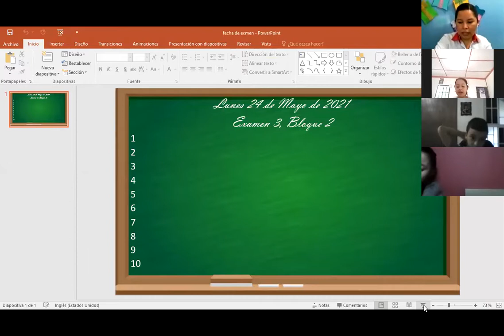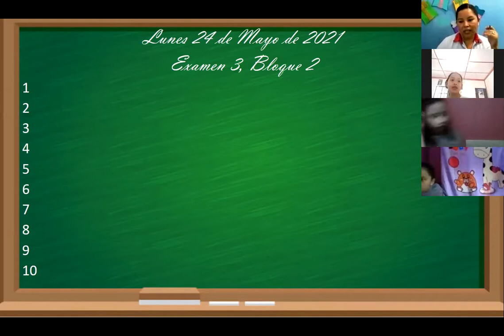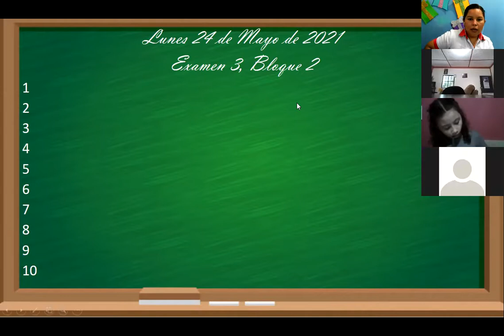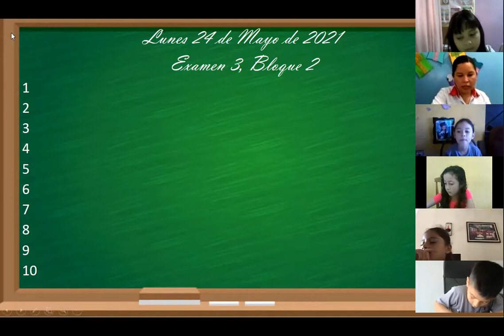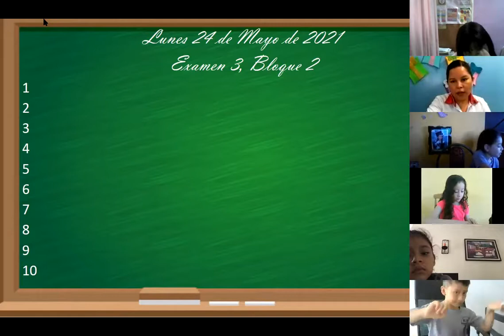Clase Primero C